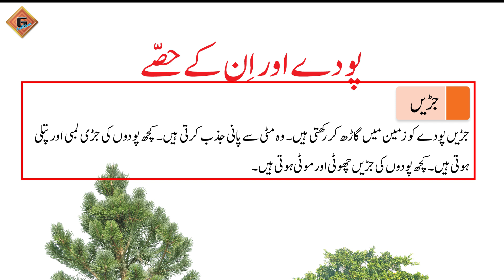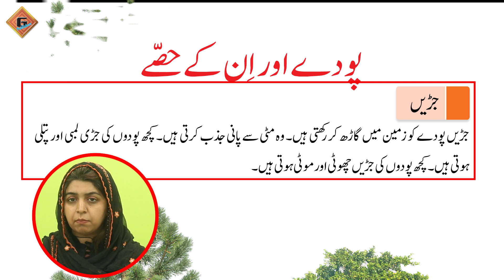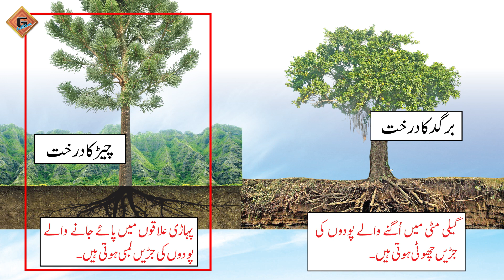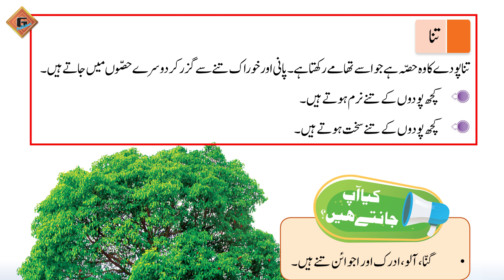Gohar Waqfieat-e-aama 2|Unit 7|Lec 2|Poday or in ky Hissay